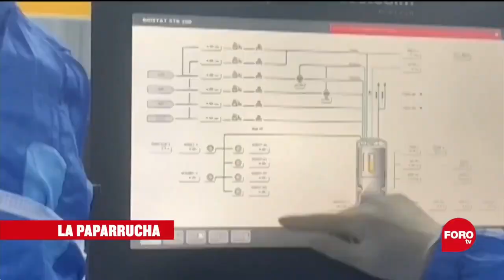Cura milagrosa del coronavirus, la paparrucha del día - Punto y Contrapunto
Otra noticia falsa sobre una presunta cura milagrosa del coronavirus se volvió viral y es la paparrucha del día